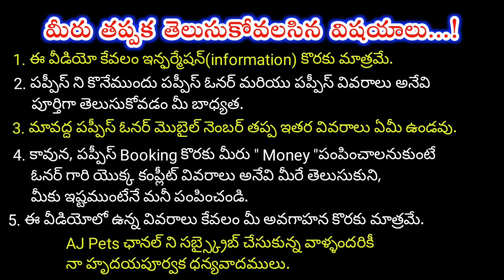top quality Doberman Puppies for sale in telugu/7674829729, 8008759369 /aj pets